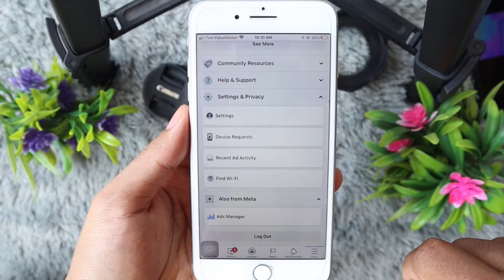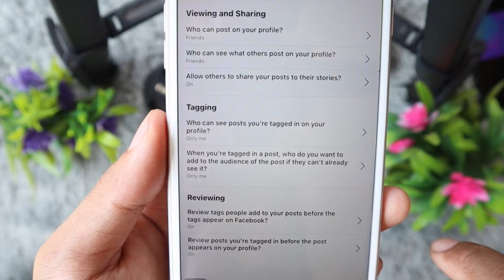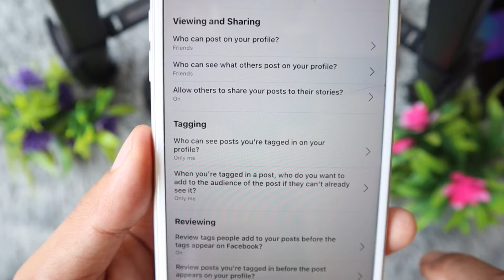Cara Agar Facebook Tidak di Tandai / di Tag orang lain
Cara Setting Facebook Agar Tidak di Tag Sembarangan oleh orang lain

Pada video kali ini, saya akan ngebahaa bagaimana cara menyeting akun facebook supaya orang lain atau temen gak asal main ngetag akun facebook kita.
Pasti kdang kita mrasakan kita tidak senang di tag, contohnya ketika tidak ingin ketahuan pergi ke suatu tempat, kita berusaha menyembunyikannya dengan orang tertentu, tpi eh mlah tmen kita ngetag kita di profil facebooknya, dan otomatis kita jadi ketahuan deh kalau kluar..hehhehe

Dukung slalu channel saya ini supaya channel ini bisa berkembang. 👇🏽

Terimakasih.